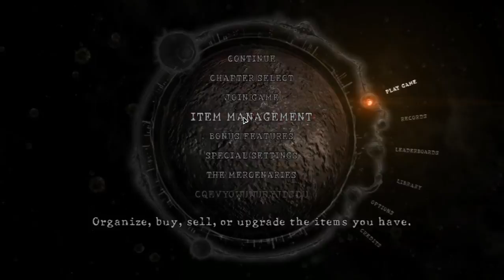Lanjut...Re5 Mode Profesional (6/3/19)